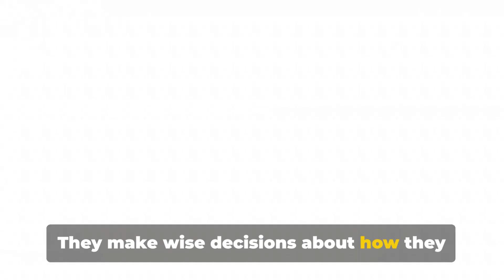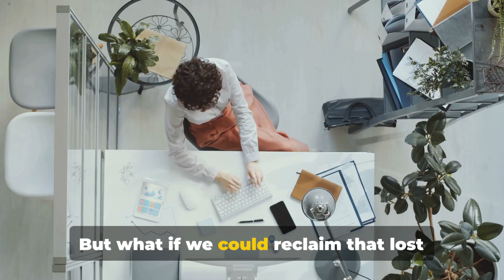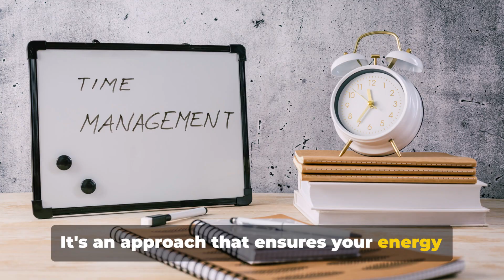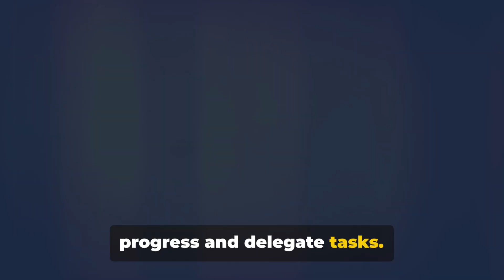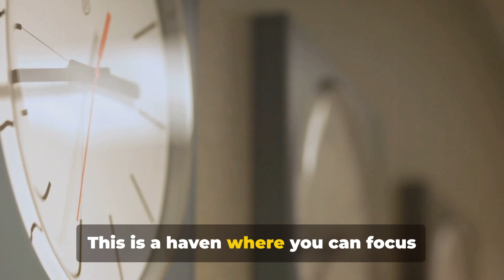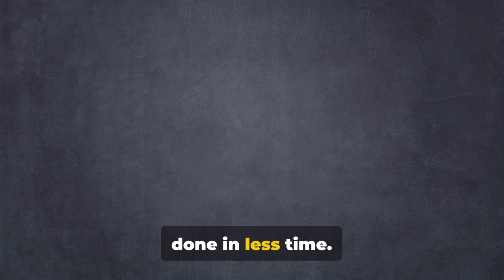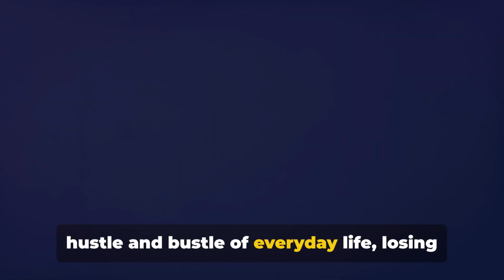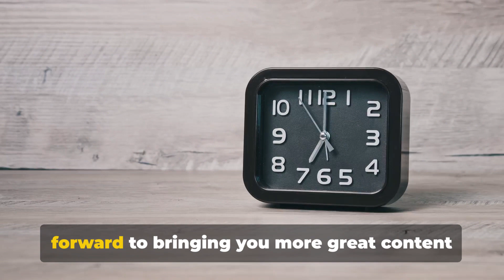Stop Wasting Your Life: A Guide to Daily Commitments and Eliminating Distractions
🌟 Ready to reclaim your time and focus on what truly matters? Join us in our latest video, "Stop Wasting Your Life: A Guide to Daily Commitments and Eliminating Distractions," and discover practical strategies to optimize your daily routine for enhanced productivity and success! ⏳🚀

In this empowering guide, we tackle the common pitfalls that lead to time-wasting and distractions, providing actionable tips to help you take control of your life. Whether you're a student, professional, or someone seeking a more purposeful routine, this video is your roadmap to a life of intention and achievement.

🌟 Key Insights:

Prioritization Techniques: Learn how to identify and focus on your most important tasks, ensuring that your energy is directed toward meaningful endeavors.
Distraction Elimination: Explore effective methods to minimize and overcome distractions, fostering a more concentrated and productive work environment.
Daily Commitment Strategies: Discover how consistent daily commitments can lead to long-term success and fulfillment.

🔍 Ready to transform your routine and stop wasting your life? Watch now and let the journey to a more purposeful and successful life begin! 💡⏰

OUTLINE:

00:00:00 The Value of Time
00:00:55 The Cost of Distractions
00:03:09 Practical Strategies for Time Management
00:05:47 Eliminating Distractions
00:08:15 Embracing Your Life's Purpose